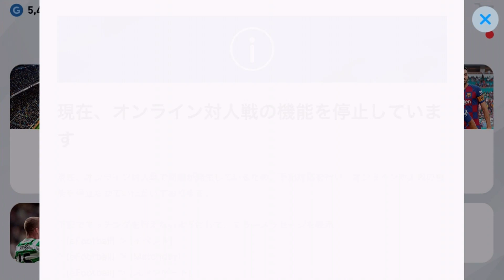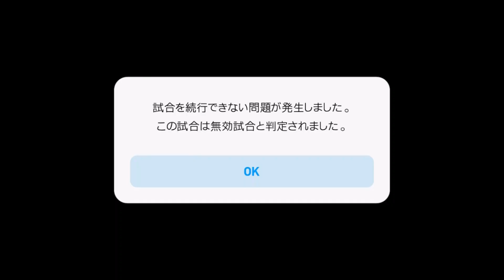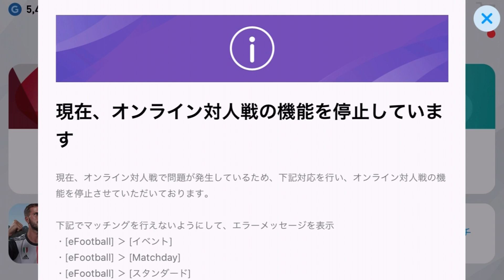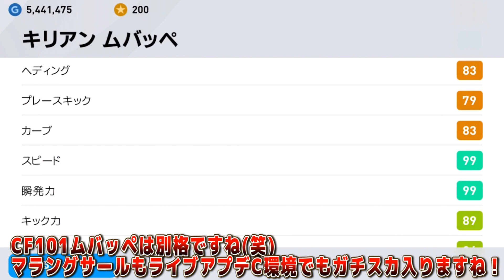【最強の矛ムバッペvs最強の盾マラングサール】勝つのはどっちだ？#454【ウイイレアプリ2020】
最強の矛ムバッペVS最強の盾サール

‹ウイイレアプリ主な実績›
ウイイレアプリ2020 レート1600達成
Twitter大会→ネイ丸杯優勝1回,準優勝2回など

▼おもちゃTVおすすめ動画